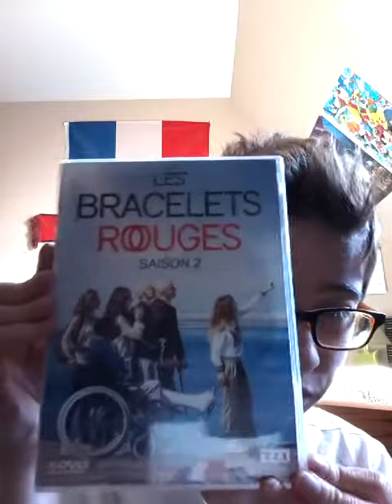UNBOXING coffret dvd integral les bracelets rouges